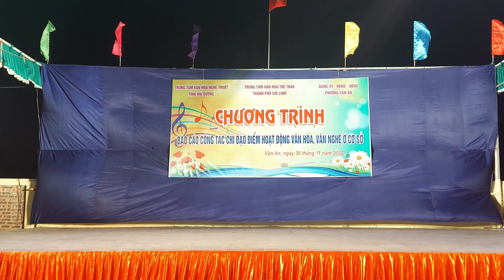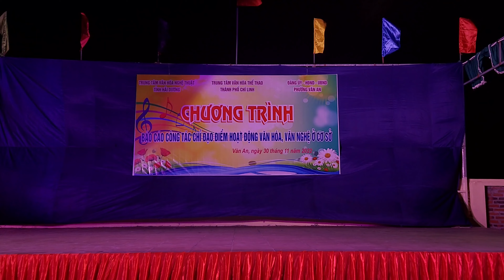Múa hát chèo: "Quê hương ơn Bác" CLB VN KDC VH Tường, phường Văn An TP Chí Linh HD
Trung tâm Văn Hoá Nghệ thuật tỉnh Hải Dương:  Văn nghệ Báo cáo công tác chỉ đạo điểm  Văn hóa - Văn nghệ  khu dân cư Tường phường Văn An Thành Phố  Chí Linh  30/11/2022